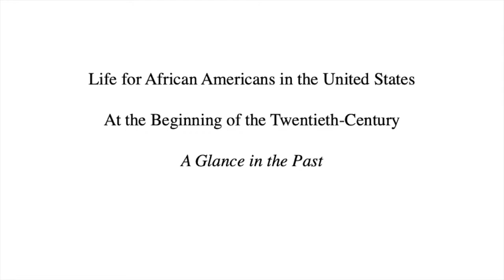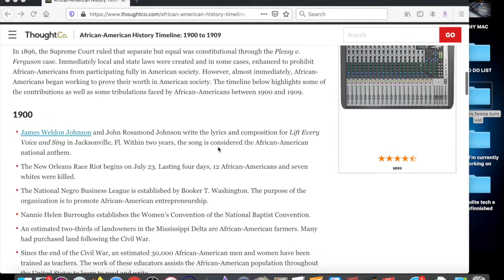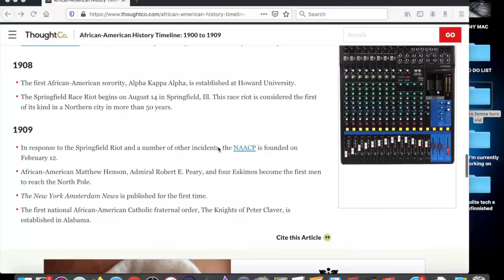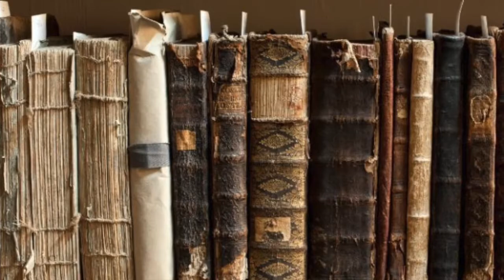Early 20th century life for African Americans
The title is pretty straight forward...